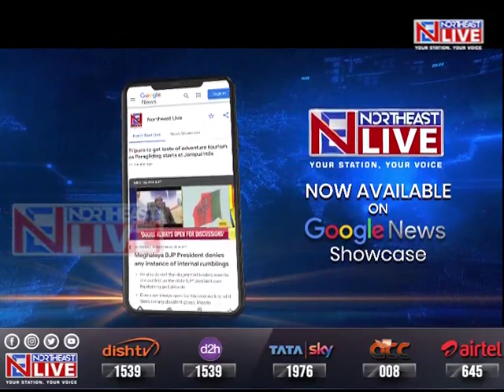Assam Arunachal signs historic Namsai declaration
In line with Prime Minister Narendra Modi’s vision of a dispute-free Northeast before 2024, the Assam and Arunachal Pradesh governments today signed the Namsai Declaration to resolve the decades-old inter-state border dispute between both states.

The declaration was signed by Assam Chief Minister Himanta Biswa Sarma and his Arunachal counterpart Pema Khandu at Namsai.

During the deliberations, both the states arrived at a conclusion that disputes now persist in 86 villages although differences existed initially pertaining to 123 villages.